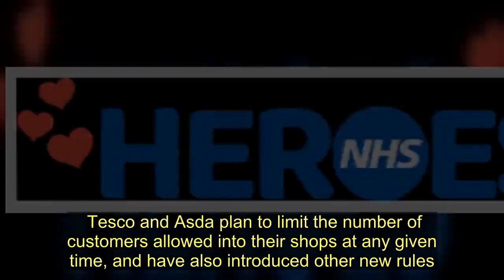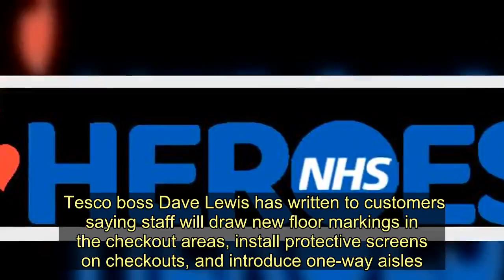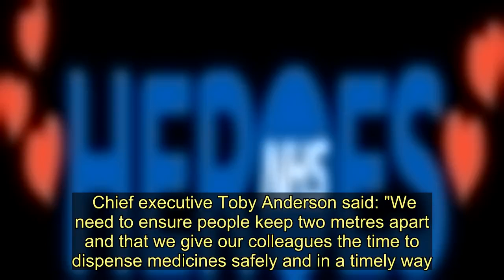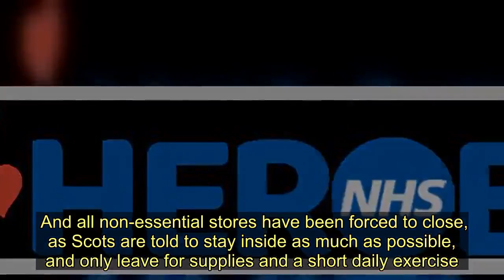Coronavirus Scotland: Supermarkets to limit number of customers in store at same time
Scottish supermarkets are to limit the number of customers in their stores at the one time - to try and stop the spread of coronavirus.    First Minister Nicola Sturgeon, and Prime Minister Boris Johnson, have ordered everyone to stay indoors for the next three week unless buying necessities, seeking medical assistance, or exercising.    But scores of shoppers who have ventured out to supermarkets and other shops have ignored government advice on staying two metres apart during the COVID-19 pandemic lockdown.   And some of Britain's biggest retailers are now introducing stricter measures - to ensure customers stay safe as they shop.  Tesco and Asda plan to limit the number of customers allowed into their shops at any given time, and have also introduced other new rules.  Tesco boss Dave Lewis has written to customers saying staff will draw new floor markings in the checkout areas, install protective screens on checkouts, and introduce one-way aisles.    He said: "Our social distancing plans aim to protect customers from the moment they enter our car parks, to browsing products, to paying and finally exiting our stores."  From this morning, some Asda shoppers have seen similar changes, including markers on the floor to help customers keep two metres apart, barriers, signs and announcements.  The supermarket has also asked shoppers to ditch cash in favour of card payments.  And Lloyds Pharmacy said today that only two customers would be allowed into its stores at any one time, as the chain adopts a strict two-in two-out policy.    Chief executive Toby Anderson said: "We need to ensure people keep two metres apart and that we give our colleagues the time to dispense medicines safely and in a timely way.  "We are asking customers to be a little more tolerant of waiting times and, at times, this may mean waiting outside the pharmacy."  Lloyds also said it is looking to fill 1,500 vacancies, filled firstly by staff moving from other areas, with the relatives of employees being given preference.  NHS Heroes fact box  The Daily Record has launched our NHS Heroes campaign to thank the remarkable NHS staff who are on the front lines of this coronavirus emergency.   These amazing people place our health above their own and we are inviting the public to pledge their support by placing a heart on their location in the UK.   Please join us in showing these people our gratitude as we navigate this difficult time.      * Add your postcode to put a heart on the map and show your support for the heroes of the NHS  * Share the page to encourage others to show their support  Lidl has announced it will install new donation boxes in store to collect for vulnerable families, extending a scheme that has been in place since 2017.  And all non-essential stores have been forced to close, as Scots are told to stay inside as much as possible, and only leave for supplies and a short daily exe